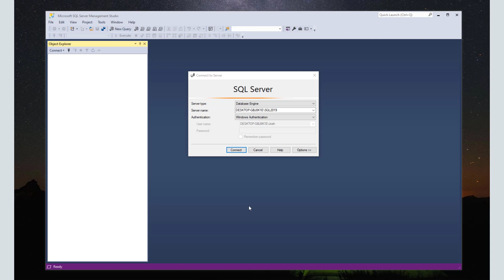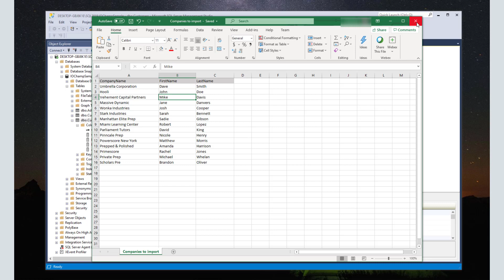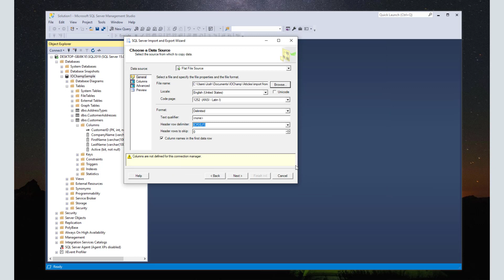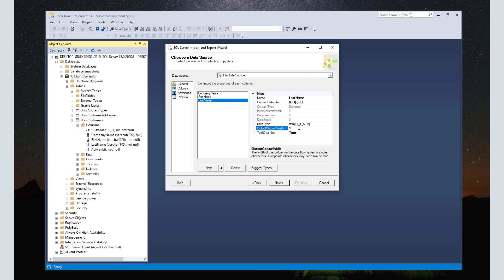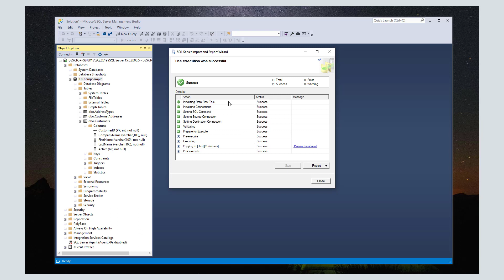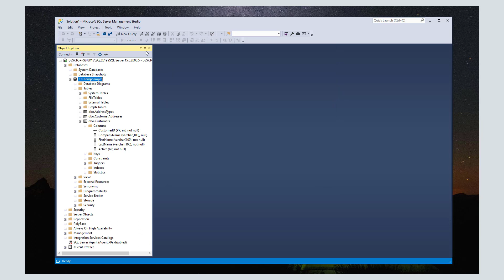Import a flat file into your MSSQL Database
Learn how to import data from a flat file into an existing database in MSSQL Server using SQL Server Management Studio (SSMS). We take an Excel file, save it as a .csv flat file and then walk through the steps needed to import that data into a table in an existing database.